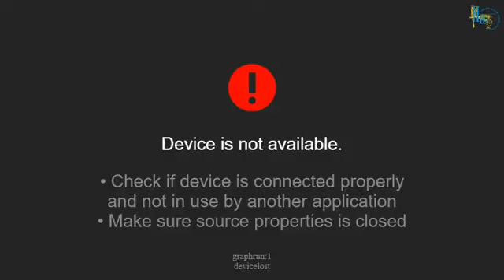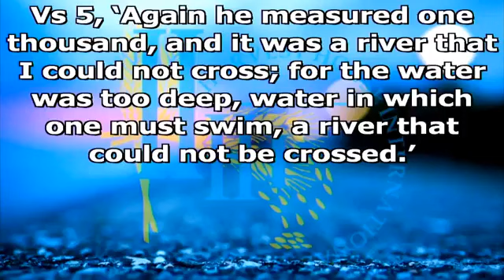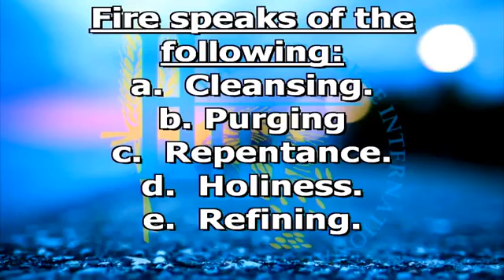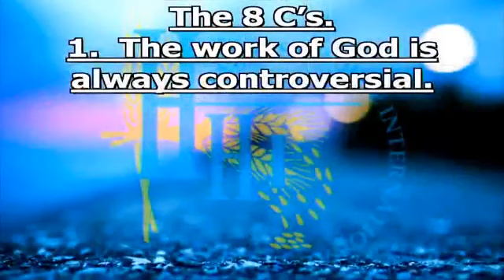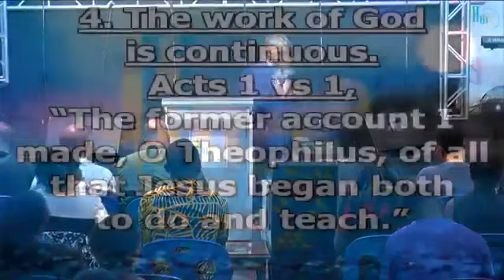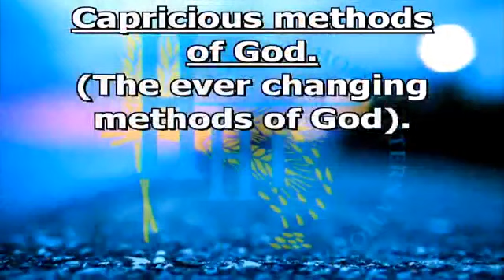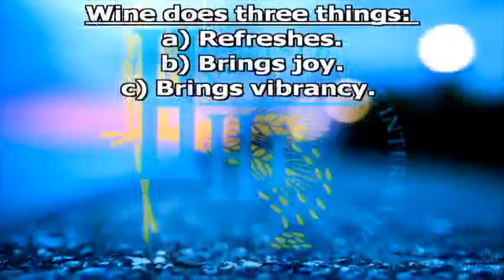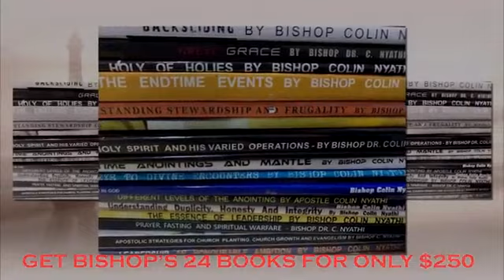Bishop Dr. C. Nyathi-WHERE ARE WE IN THE PROPHETIC CLOCK OF GOD part 2